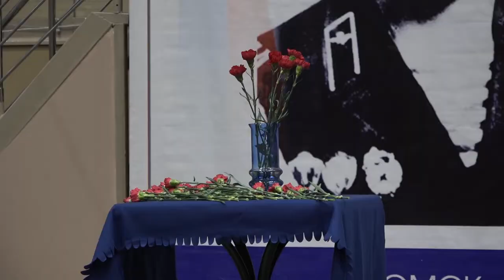Этап Кубка Вооруженных сил РФ по армейскому рукопашному бою памяти Героя СССР Николая Чепика